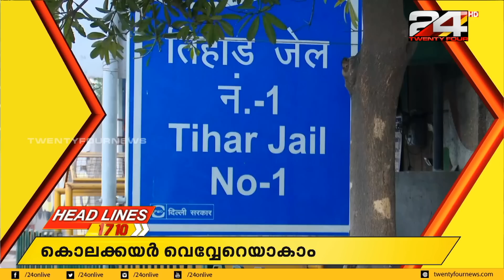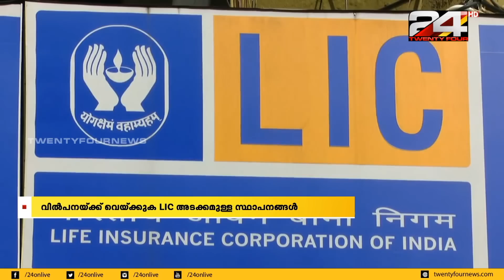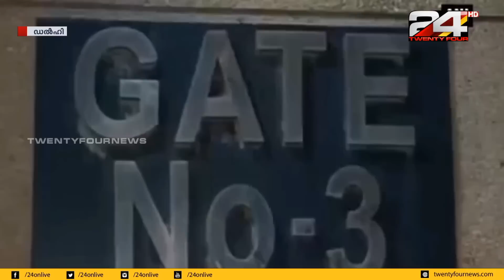NEWS TRACK 1710 | സമഗ്രമായ വാർത്താ വിശകലനം | 07 PM | 01 FEBRUARY 2020 | 24 NEWS